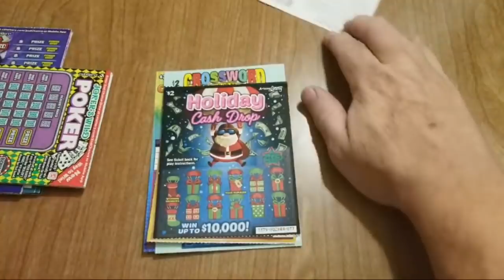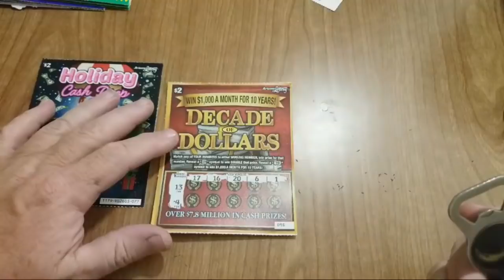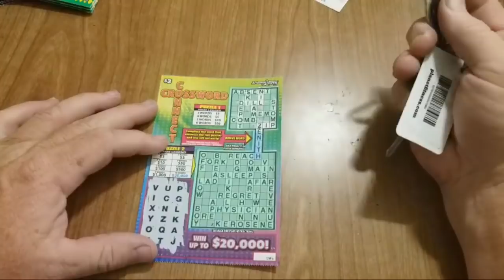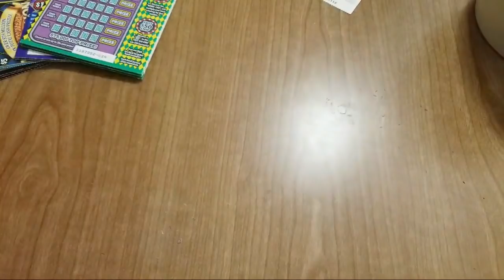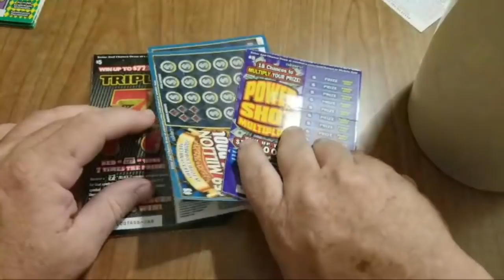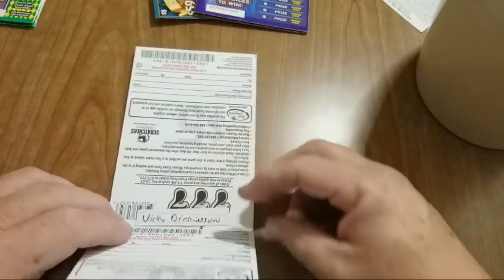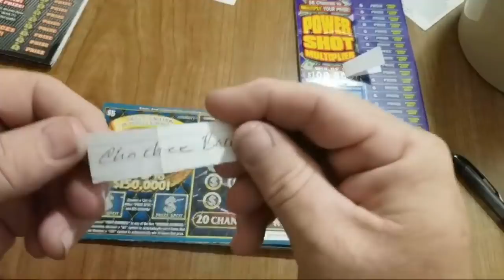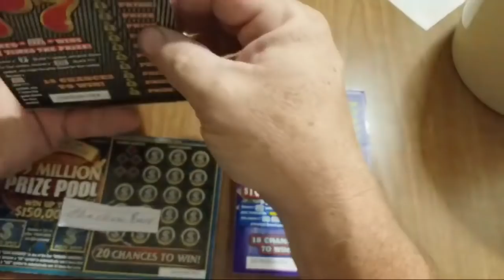Live 3000 Subscribers Giveaway